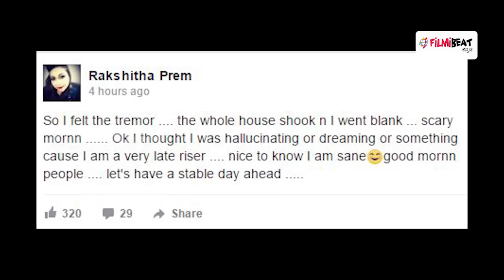Rakshitha Prem Felt Earthquake Tremors | Filmibeat Kannada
Kannada Actress, Producer Rakshitha Prem felt the tremor in Bengaluru today (April 18) morning.